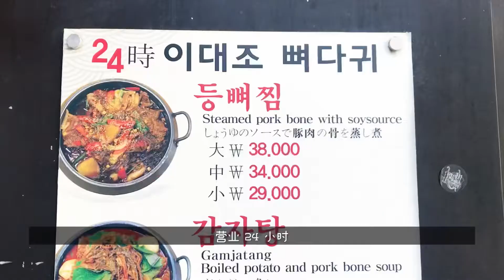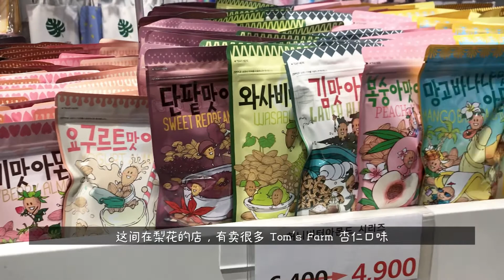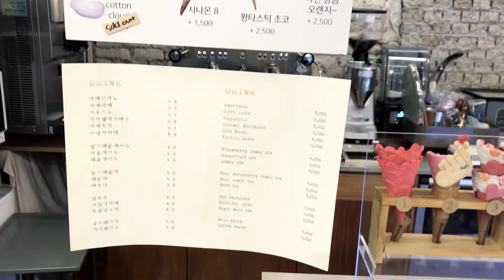【KOREA 2019】VLOG 06 | Pork Ribs Soup, Hidden Cafe, It Snowed a Little!